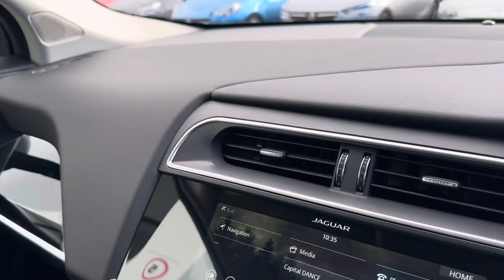RO69 WCD | Jaguar I-PACE 400 SE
ONLY 1 REGISTERED KEEPER  WE WILL CARRY OUT A ELECTRIC VEHICLE SERVICE INCLUDED IN THE PRICE .

FULL ELECTRIC, FULL LEATHER, SAT NAV, CLIMATE CONTROL

We at Premier Car Supermarket Kettering are delighted to present to you another great value Used Vehicle.  We are a family business providing a low-pressure sales environment.  All our vehicles go through a multi-point vehicle check on arrival to ensure they are safe before you drive them away.   Retail vehicles are provided with a minimum of 6 months MOT.

Our prices attract customers nationwide so to avoid disappointment we recommend booking a fully refundable test viewing for £99.  This will ensure the vehicle is ready for you to test drive at a mutually convenient time. Please call on 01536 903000 to make arrangements.   We take part exchanges and can arrange finance.

                                                                                 *We don't charge admin fees*

Why not look into investing in our drive away warranty plans to give you extra piece of mind?  Our sales staff will be able to tell you more on 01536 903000.